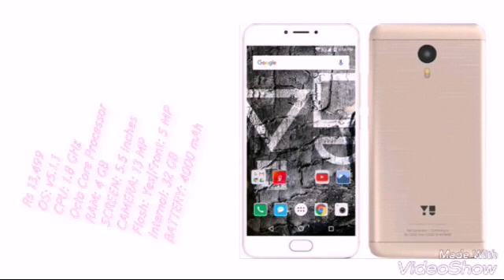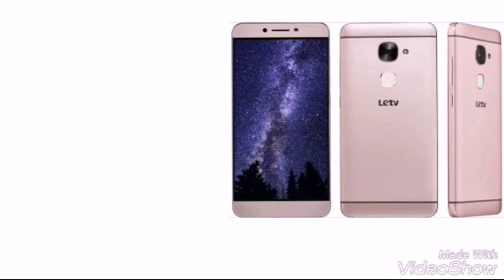Top 10 android phone in juz Rps:15,000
10. Samsung Galaxy J7
9. Lenovo Vibe S1
8. OnePlus X
7. Xiaomi Mi Max (3GB RAM)
6. YU Yunicorn
5. Lenovo Zuk Z1
4. Lenovo Vibe K5 Note
3. LeEco Le 2
2. Xiaomi Redmi Note 3 (32GB)
1. Moto G4 Plus